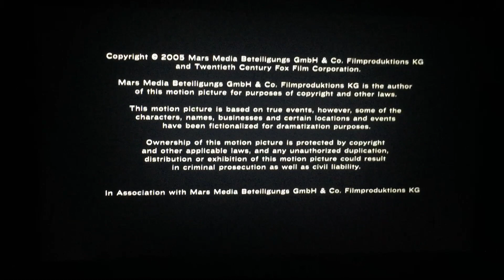Mars Media Beteigungs GmbH & Co. Filmproduktions KG/20th Century Fox (2005)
20th Century Fox Presents “Walk the Line” (2005)